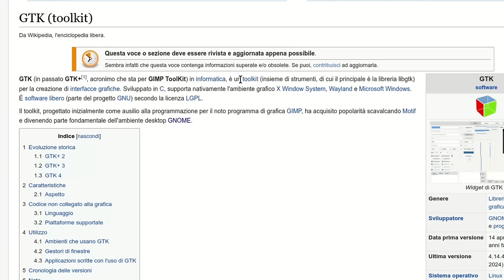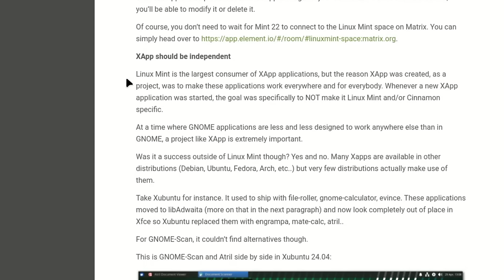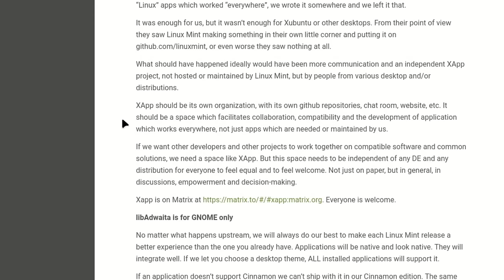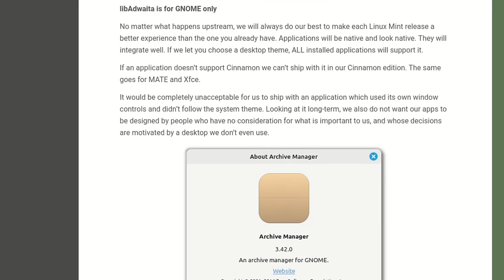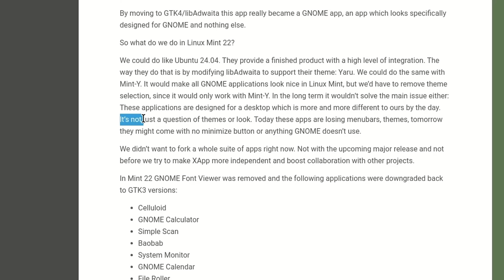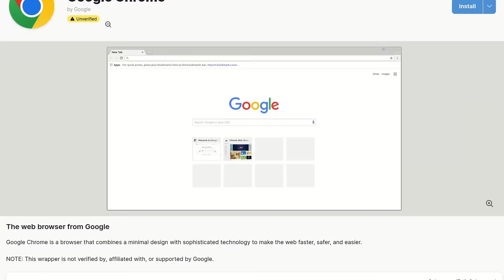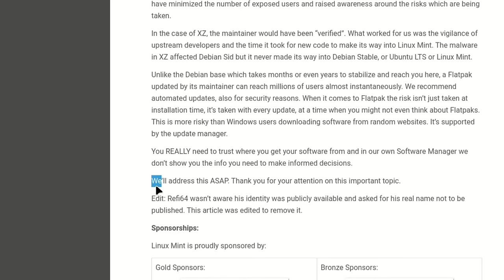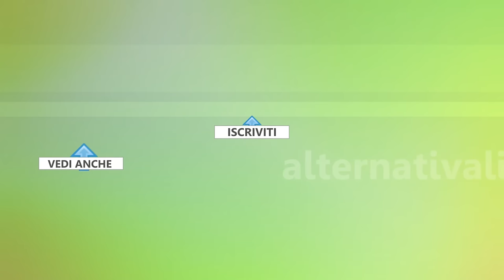Adwaita, Flatpak e il futuro di Linux Mint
Adwaita, Flatpak e il futuro di Linux Mint 22. Presa di posizione contro presunte limitazioni imposte da altri progetti open-source cui Mint si affida. Come sempre, il vincitore è l'utente di Linux Mint.

0:00 Sommario
0:33 Introduzione
1:47 GNOME, GTK e Adwaita
3:57 XApp indipendente
7:12 Tutti contro GNOME!
8:39 Linux Mint su Adwaita
10:21 Come si farà in Mint 22
13:14 Stretta su Flatpak
17:33 Ricapitolando

🙏 Sostieni alternativalinux! 🙏
◾Con una piccola donazione anonima BitCoin:
👉 1Au1m1MSSR7Q27TRot2SJwhxZnM8KSkYKY